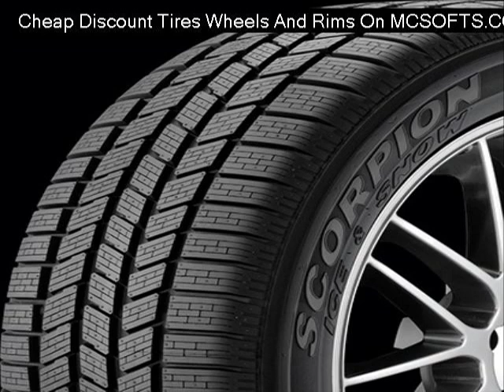hankook-optimo-h426-tire Reviews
Cheap hankook-optimo-h426-tire
Discount hankook-optimo-h426-tire